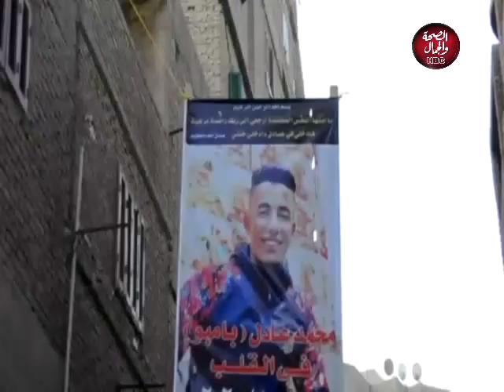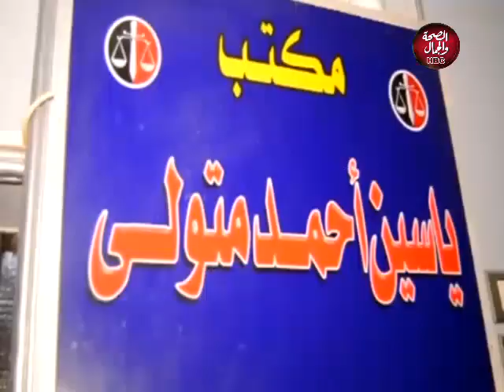قضايا وأحداث | جرائم القتل وأثرها على المجتمع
تقدي: مصطفى عبدالله.

قناة_الصحة_والجمال# برامجنا